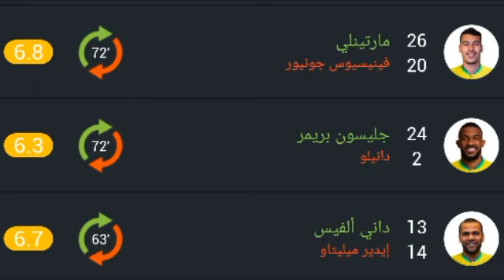تقييم لاعبين منتخب البرازيل ضد كوريا الجنوبية اليوم ورجل مباراة